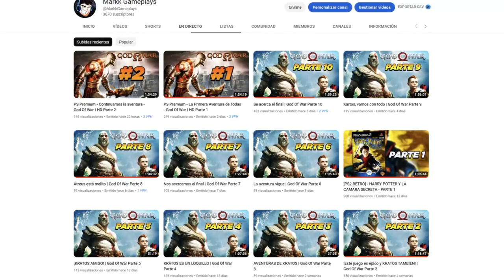¡PARECE REAL! NUEVA IMAGEN DLC 5 - DRAGON BALL Z KAKAROT